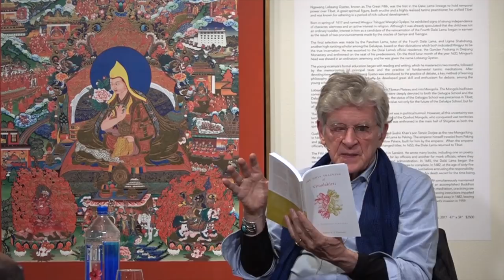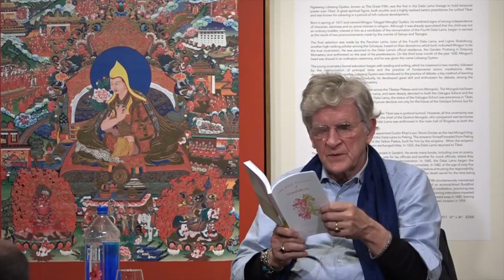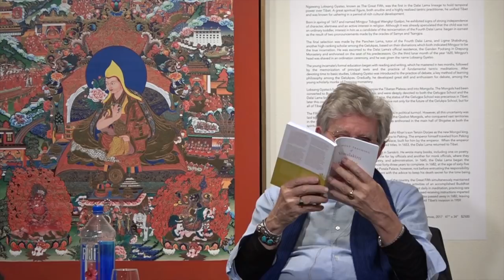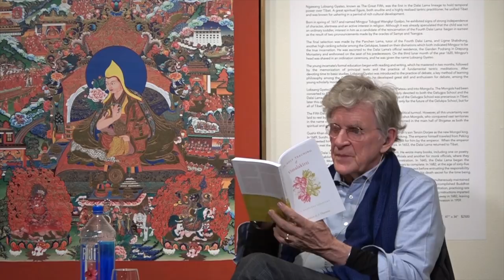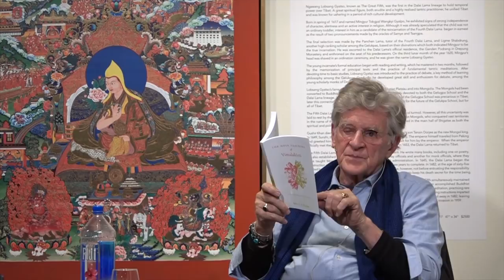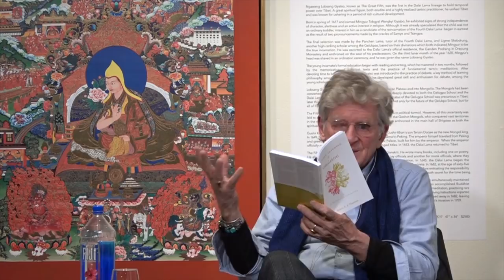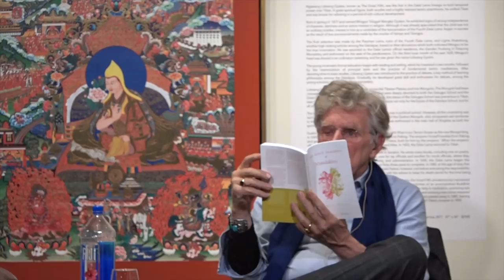How do you build a Buddhaverse? Robert A.F. Thurman : Buddhism Explained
This talk was recorded during the 2016 Force For Good Class Series at Tibet House US in New York City.

*Please note: Teaching begins with a group recitation of 'The Heart Sutra' without audio. The text of Professor Thurman's translation is provided in the video and to watch a full recording of the Heart Sutra recited in a group setting please

‘A Force For Good’ is a Tibet House US course to further the Dalai Lama’s contemporary world initiatives, from His Holiness’ American Institute of Buddhist Studies and Mind & Life Institute science dialogues (Universe in a Single Atom) and His creation of Abhidharma 2.0 through the “Science for Monks” programs, his “secular ethics” (Ethics for the New Millennium and Beyond Religion), His nonviolent approach to conflict resolution, including His Nobel Peace Laureate activities to seek dialogue and a win-win reconciliation with China in the face of the ongoing ethnicidal policies in Tibet (Freedom in Exile and Man of Peace: The Illustrated Life Story of Tibet’s Dalai Lama) & along with his emphasis on positive activism (A New Reality: Charter of Universal Responsibility).